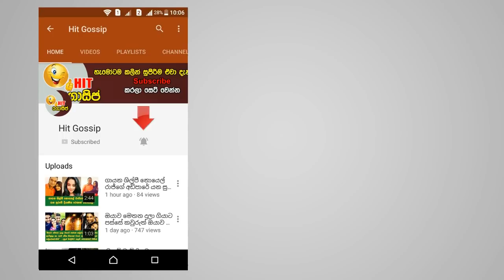චතුර සේනාරතන්ගේ විවාහයත් සමඟ බුකියේ හුවමරු වූ රසකතා මෙන්න